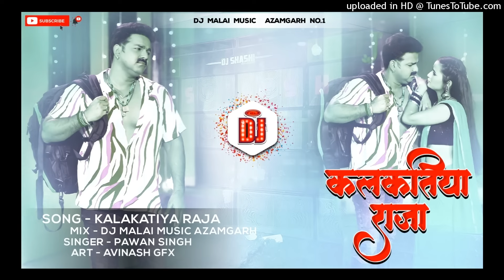Dj_Malai_Music_kalkatiya_raja_dj_song_|_कलकति या_राजा_pawan_singh_new_bhojpuri_song_2023_ malai_musi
Dj_Malai_Music_kalkatiya_raja_dj_song_|_कलकति या_राजा_pawan_singh_new_bhojpuri_song_2023_ malai_music

Dj Malai Music kalkatiya raja dj song | कलकतिया राजा pawan singh new bhojpuri song 2023 |malai music

new bhojpuri songs dj remix

dj shatishvbabu hi tech

new bhojpuri songs video

Pawan Singh ka song dj

Dj Rk

kalkatiya raja pawan singh

kalkatiya raja bhojpuri song Jhan Jhan Bass bhojpuri Song Dj

kalkatiya raja bhojpuri Song Dj Shashi

kalkatiya raja bhojpuri song

kalkatiya raja Dj Malai Music

kalkatiya raja New bhojpuri Dj Song Hard Toing mix

Kalkatiya Raja bhojpuri Song Hard Mix Toing Mix bhojpuri Song New

Kalkatiya Raja Pawan Singh bhojpuri Song Hard Dholki Mix No 1

kalkatiya raja dj

kalkatiya raja dj song

kalkatiya raja dj remix

kalkatiya raja dj malaai Music

kalkatiya raja dj shubham banaras

kalkatiya raja dj ritesh kushwaha

kalkatiya raja dj manish patna jila

kalkatiya raja dj niket raj

kalkatiya raja dj nikhil dyala

kalkatiya raja dj arvind Chauhan

kalkatiya raja dj rohit raj

kalkatiya raja dj rdx vibration

kalkatiya raja dj jbl vibration club

kalkatiya raja dj sujeet sudhir hazipur

kalkatiya raja dj golu babu

kalkatiya raja dj rajhans jumai

kalkatiya raja dj rajkamal basti

kalkatiya raja dj bihari music

kalkatiya raja dj ac raja

kalkatiya raja dj malai music mafia

ballkatius raia di audius hajaron
song
.shilpi raj
vishal yadav ka ne wsong 2023
vishal yadav ka new song
vishal yadav new song bhojpuri song
विदेश से भतार आवतारे
shilpi raj song new
vishal yadav aur shilpi raj ka new song
vishal yadav ka bhojpuri songs
vishal yadav hits
shilpi raj song 2023
vishal yadav new song new
Bidesh se bhatar aawa tare
Vishal yadav
Vishal yadav new song
shilpi raj new song
shilpi raj
bhojpuri song
shilpi raj ka new gana
shilpi raj ka naya gana
pagli dekhave agarbatti
latest bhojpuri song
shweta mahara
pawan singh
neelam giri bhojpuri song
godanwa shilpi raj
raja ji khoon kaida
godi me leke
bhojpuri song new
shilpi raj ka new video song
shilpi raj bhojpuri song new
gali mein maal ail ba

Jani ja Kai kalktiya Raja bhojpuri songs dj
Pawan Singh bhojpuri songs dj remix
lahariya Luta A Raja bhojpuri songs dj
bhojpuri songs dj Malaai Music 🎶🎵
kalktiya Raja bhojpuri songs dj remix songs dj rdx

Dj Sagar Azamgarh

Dj Dilip Sharma Official Gopalganj
.neelkamal singh kamar kare lach lach song
new bhojpuri song neelkamal singh
kamar kare lach lach naya gana
neelkamal singh new song bhojpuri
neelkamal singh ke naya gana
neelkamal singh new song 2023
neelkamal singh
bhojpuri song
nilkamal new song
bhojpuri new song
bhojpuri gana
nilkamal new song 2023
dj songs
most popular dj song
dj remix
dj
new song old song dj
remix 2023
club mix
club music
remix song
dj gana
dj gane
disco 2023
dj 2023
dj mix
disco remix
remix songs
party songs 2023
dance songs 2023
dance remix 2023
music 2023
music mix
songs 2023
new dj gana
new song dj 2023
dj remix songs 2023
top dj remix song
new dj
dj video
dj music
club remix
disco music
new song
2023 mix
viral song
डिजे song
song dj